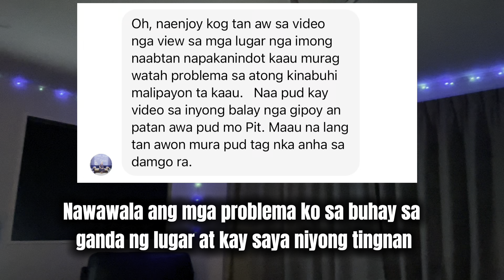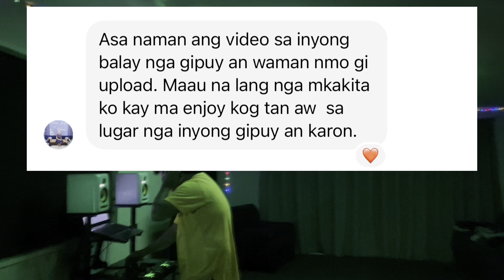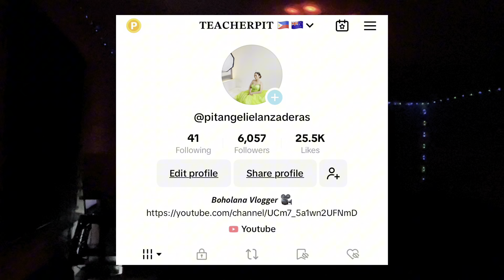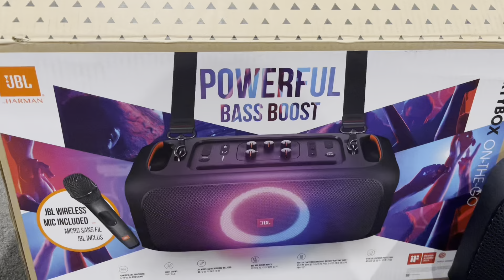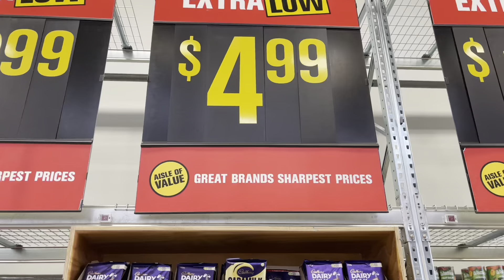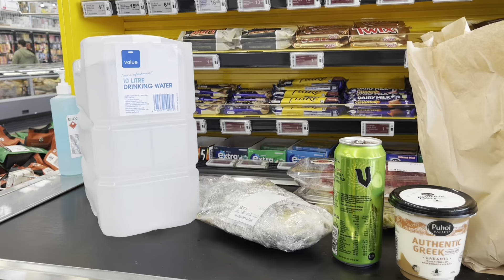𝗟𝗜𝗙𝗘 𝗜𝗡 𝗡𝗘𝗪 𝗭𝗘𝗔𝗟𝗔𝗡𝗗|𝗛𝗢𝗨𝗦𝗘 𝗧𝗢𝗨𝗥| 𝗖𝗢𝗦𝗧 𝗢𝗙 𝗟𝗜𝗩𝗜𝗡𝗚